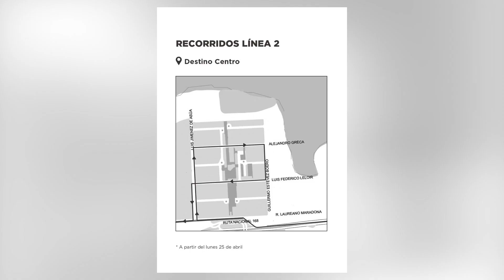BOLETO URBANO CON COMBINACIÓN GRATUITA ENTRE LÍNEAS